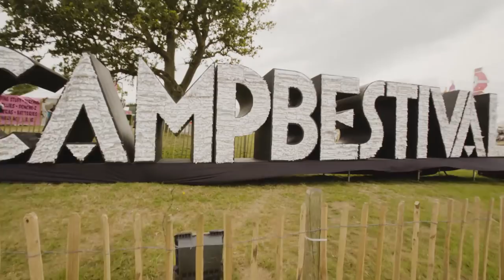Pro:Direct TV - Camp Bestival with PUMA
In this episode of PDTV, Andrew and Lionel met met up with PUMA as they put the new evoSPEED, evoPOWER and evoTOUCH through their paces at sunny Camp Bestival.

Pro:Direct Soccer Snapchat: prodirectsoccer

Pro Direct TV brings you the latest on all things football, from boot reviews, play tests, match predictions and player interviews. The professionals choice.